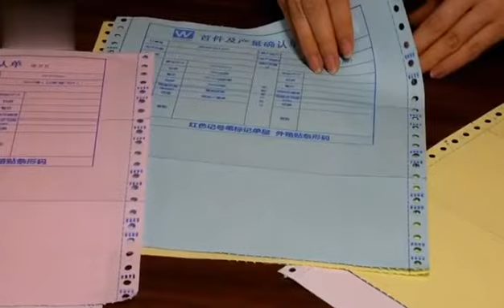computer printing paper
This is the computer printing paper display video